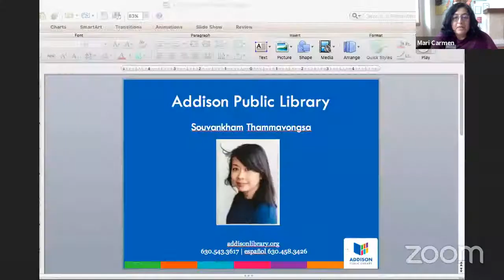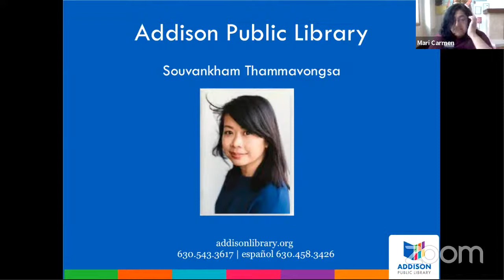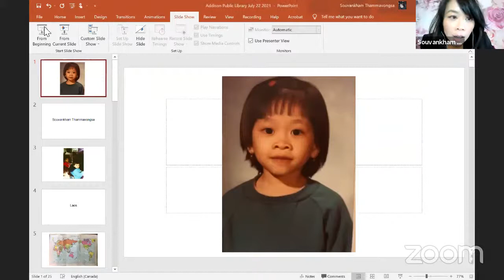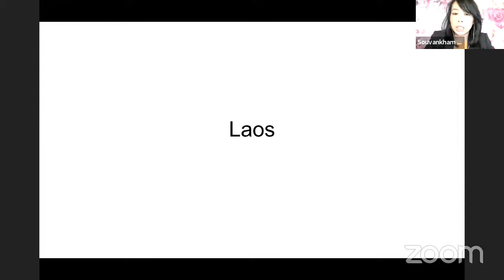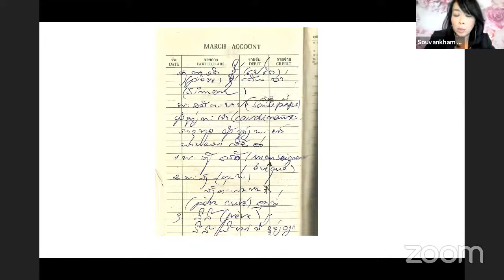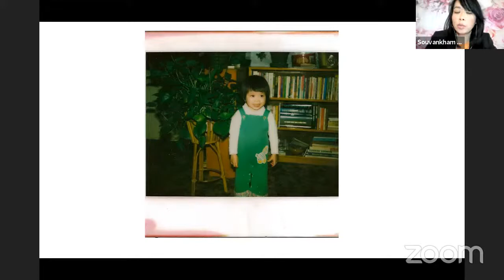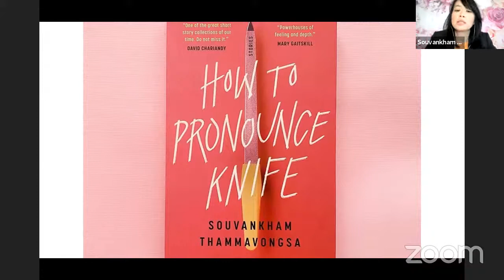Souvankham Thammavongsa Summer Reading Author Event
Let the reading experience move from the page to the screen
as we meet Souvankham Thammavongsa, author of How to Pronounce Knife. This stunning collection of stories paints an impactful portrait of watchful children, wounded men, and restless women caught between cultures as they try to find their bearings far from home.